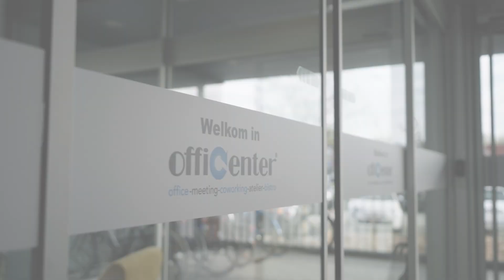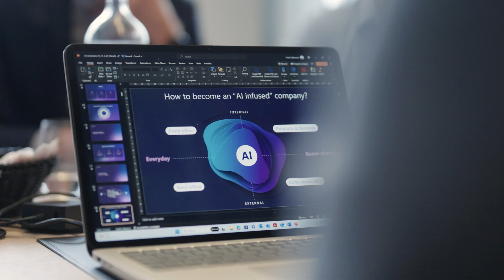ITdaily zet vijf AI-experts rond de tafel voor een debat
Generatieve AI heeft een hype ontketend, maar artificiële intelligentie bestaat al langer dan ChatGPT. Klassieke AI-algoritmes verzetten zelfs al heel wat nuttig werk in volwassen implementaties. Generatieve AI heeft enorm veel potentieel, maar de ene technologie is niet per definitie beter dan de andere.

Bedankt aan Cognizant, ISACA, Klassif.ai, Microsoft en SAS voor hun deelname.